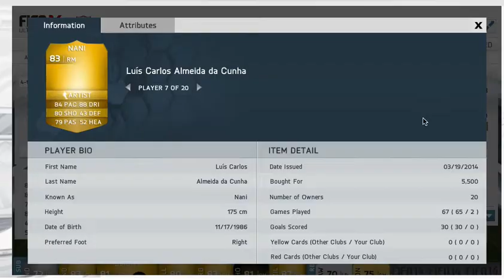TOTS SQUAD BUILDER! FT- DE GEA - AZPILICUETA - SCHNEIDERLIN